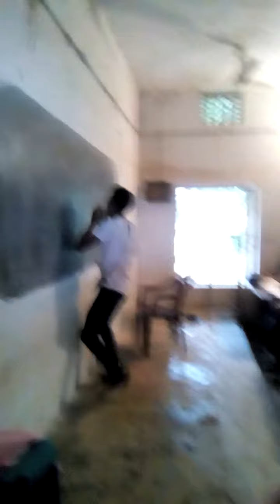PSD college gaisilat monoy acting pagal role